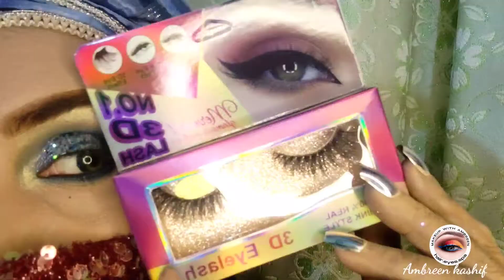Blue glittery party makrup tutorial/ Blue eyeshadow with chunky glitter makeup step bye step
Hello;
my YouTube family i hope you all doing well.
aj jo mene makeup look create kia he wo he blue eyeshadow and chunky glitter makuep bhot asaan or easy step me ap ko sikhaya he he take ap ghar mein krna sikh saky ap ko agar mere vedio pasnd ati he to mere channal ko subcribe kre or bill icon bhe press kr dyen take ap ko any wali vedio ki notification asani se mil jay .
ap k pyar or support ka shokriya

Ambreen kashif

Product Use###
glamour eyeshadow palette
sliss beauty blue banrasi shed
sliss beauty sliver chunky glitter
 Christine liquids liner

specially use sliss beauty products
bhot zabarbast pigments he dust free
visit their page

### Follow me